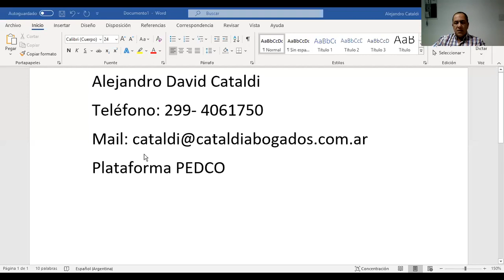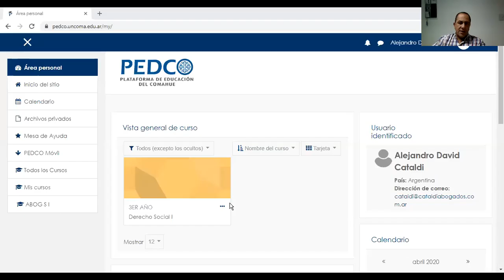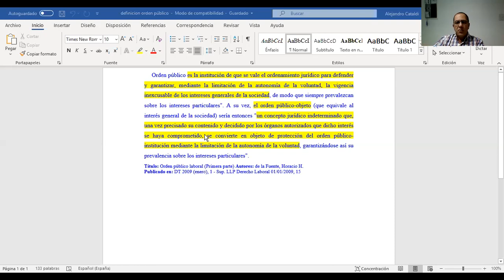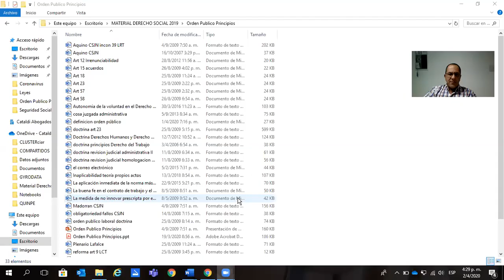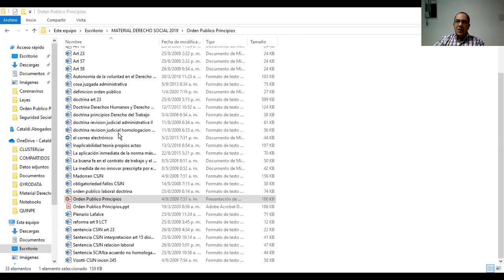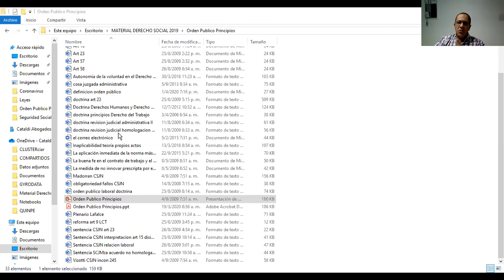Clase 1 Principios